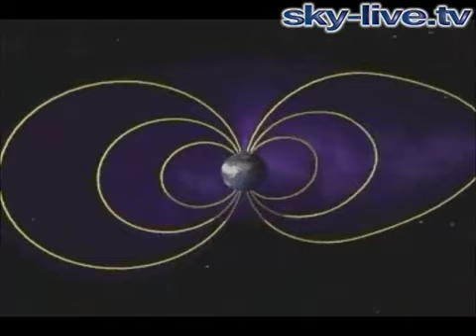Auroras boreales desde Groenlandia (21-08-2011)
FECYT TV retransmitirá también las auroras de los días 24, 27 y 29 de agosto, entre las 3:30 y 3:45.